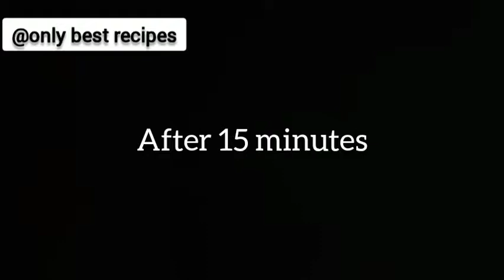Soft and Spongy Rava Dhokla बनाने का सबसे आसान तरीका। इतना स्वादिष्ट ढोकला कभी नहीं खाया होगा।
Ingredients

1 cup/bowl suji
1 cup/bowl curd
Salt taste according
2 tsp oil
1 tsp Baking soda ( spoon ko full nhi bharna)
3/4 cup water

Tadka ingredients

2 tbsp oil
1 onion
1 tsp mustard seeds
1/2 tsp red chilli
1/2 tsp coriander powder
1 green chilli